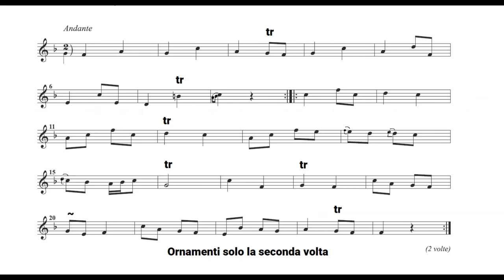Aria «Il fabbro armonioso» (dalla Suite in Mi maggiore) -SUONI TU